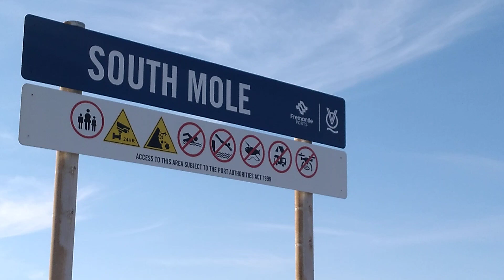Port of Fremantle entrance, Lighthouse